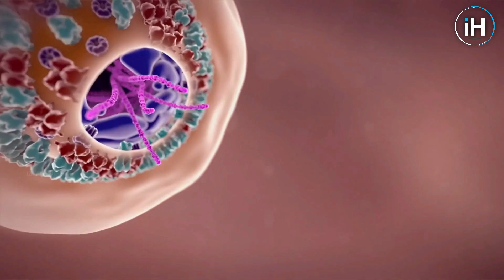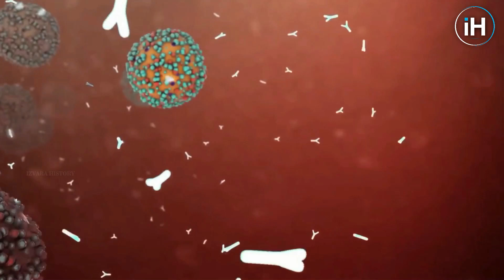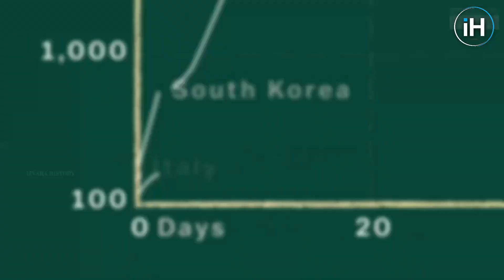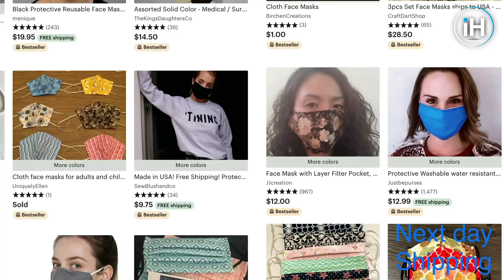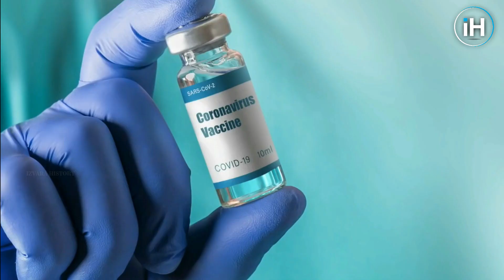हर 100 साल बाद क्यों आती है महामारी ? |After 100 Years Virus In Hindi| Izvara History |Latest [2021]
हर 100 साल बाद क्यों आती है महामारी ? | After 100 Years Virus In Hindi
after 100 years world
100 years epidemic
epidemic diseases
viruses in history
diseases in history

today in this video see about after 100 years virus in hindi lot of people want know about after 100 years world top trending topic in india full explanation flu, plague, corona etc

full explanation about virus 2020 in india
how does the coronavirus disease spread? know what is who

Queries Solved :-
what is epidemic
1720 plague
sars virus hindi
third plague pandemic

top 4 virus explained in hindi